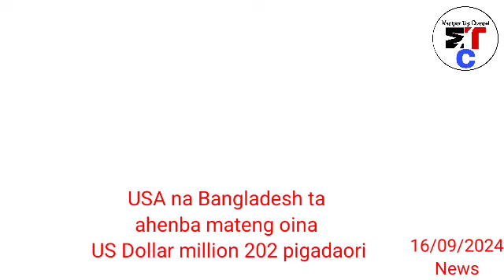🔥Drone da Kuki militant sing nouna bangkar sajinle, Aranbani🔥 Arambai Tenggol na Game Village ta..